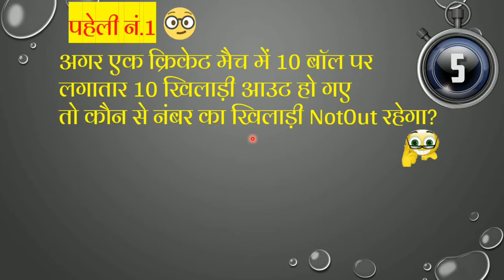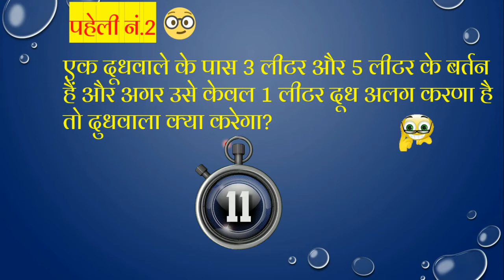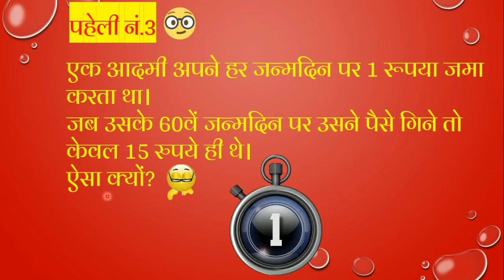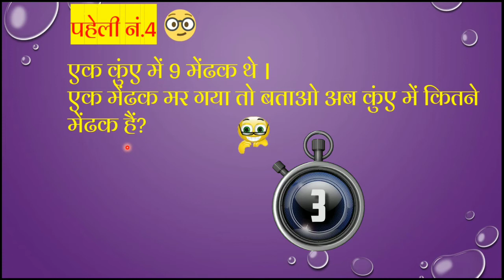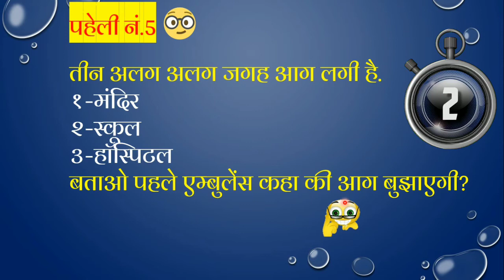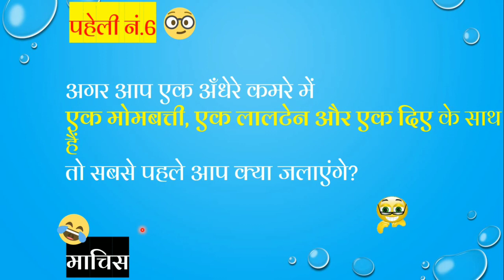हिंदी पहेलियाँ और उनके उत्तर | हिंदी मजेदार पहेलियां | hindi paheliyan | hindi paheliyan majedar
हिंदी पहेलियाँ और उनके उत्तर  हिंदी मजेदार पहेलियां
hindi paheliyan   hindi paheli   hindi paheliyan majedar